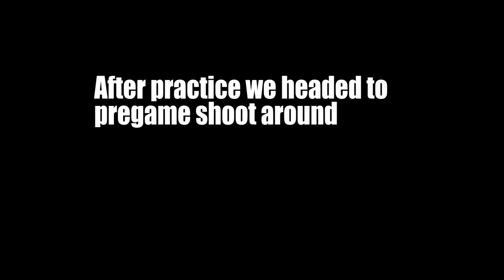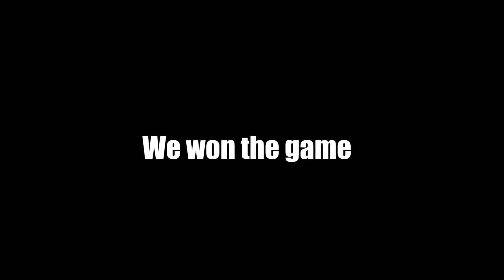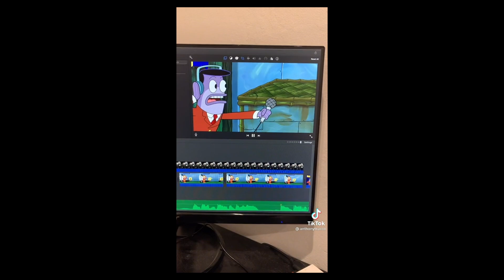First Road Trip Doesn't Go As Expected? UCLA Basketball Player Vlog! UCLA vs Gonzaga!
Use this link for your free Jrock crypto!